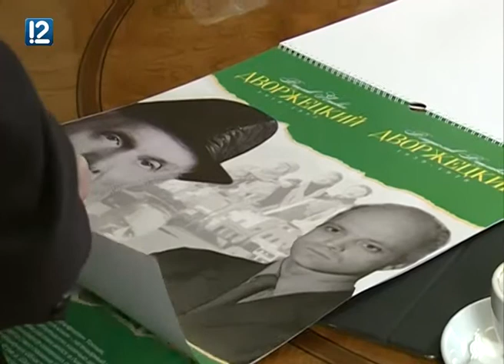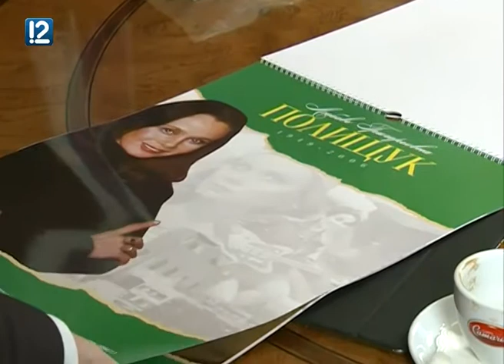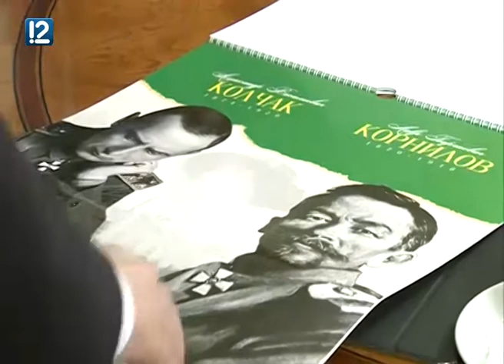Владимир Мединский — о том, что мог бы сделать с немцами тандем Колчака и Фрунзе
Омск с рабочим визитом посетил министр культуры России Владимир Мединский. Каким будет бюджет празднования 300-летия Омска, о чем договорились Владимир Мединский и рабочая группа во главе с губернатором Виктором Назаровым, как глава федерального ведомства относится к идее установки в Омске памятника Александру Колчаку и почему министр считает омичей "правильными людьми"... Обо всём этом и многом другом смотрите в интервью, которое высокопоставленный гость дал 12 Каналу